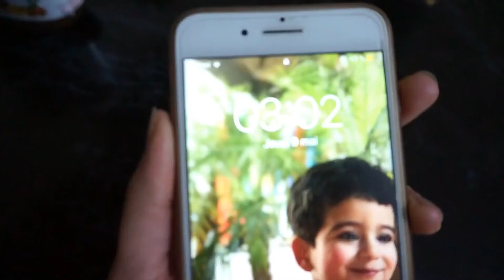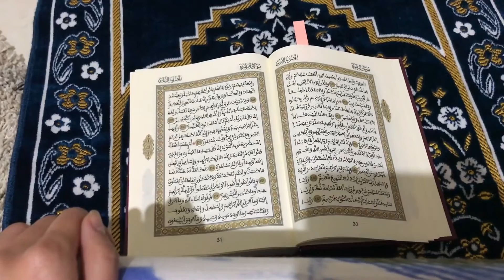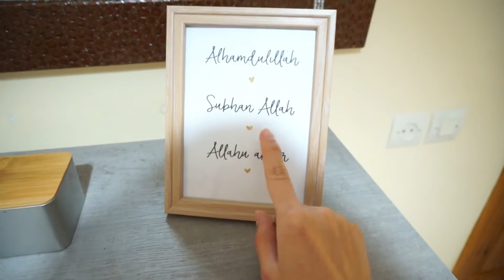روتين من السحور للفطور : جولة فالمنزل | شهيوات لمائدة الإفطار بدون إسراف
نمتنى يعجبكم فيديو اليوم 💕💕 متبخلوش عليا بالايكات و تعليقاتكم لي كتحفزني و كذلك لا تنسو الإشتراك ليصلكم كل جديد 😍

Vlog
هذه القناة تعمل على رفع فيديوهات و فلوغات ، روتينات لمشاركة الحياة اليومية ، أفكار ديكور ، وجبات ، أماكن سياحية ، وصفات للبشرة،شعر ، لتكوني أجمل من وحي الطبيعة ، كذلك مشاركة أفكار تنسيقات ملابس و الكثير من الأشياء الممتعة